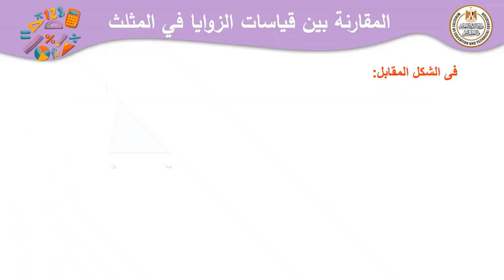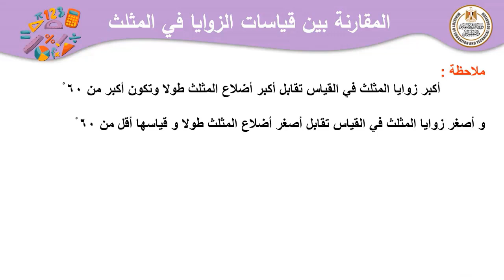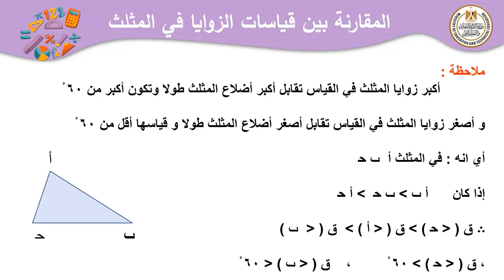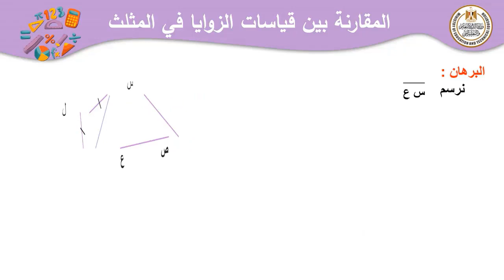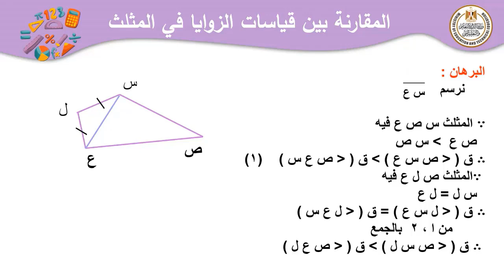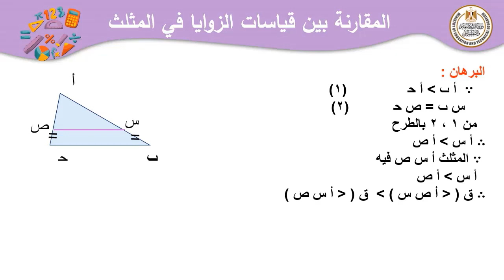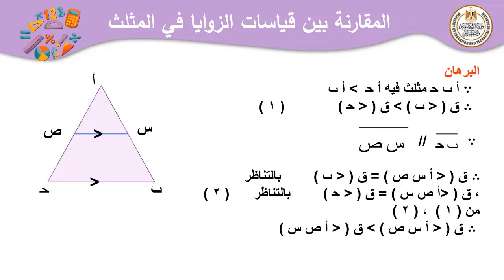رياضيات الصف الثانى الاعدادى المقارنة بين زوايا المثلث